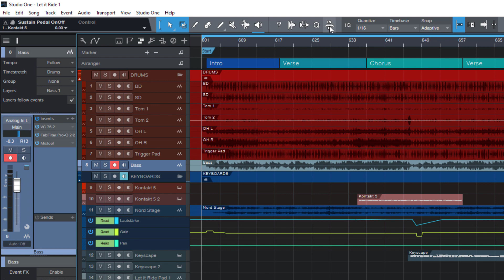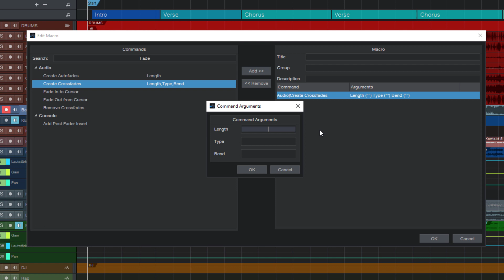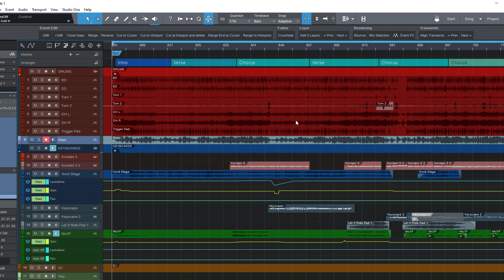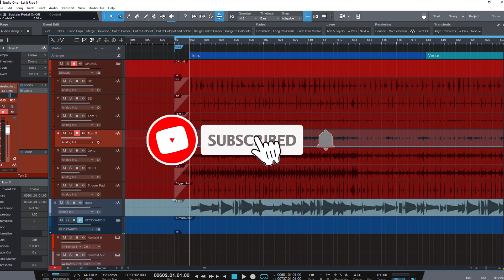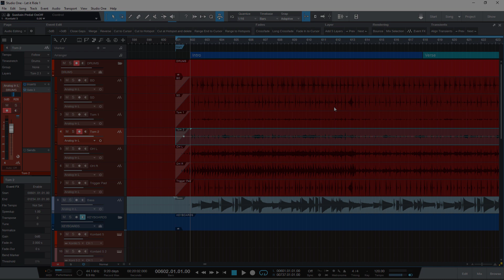Crossfade Preset Hack in Studio One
In this video, we take a look at a clever crossfade preset hack in Studio One: How to customize crossfades and save / recall them via macro buttons.

2021 Lukas Ruschitzka